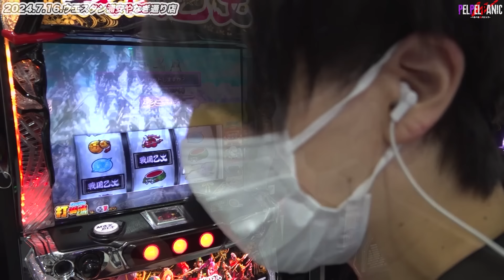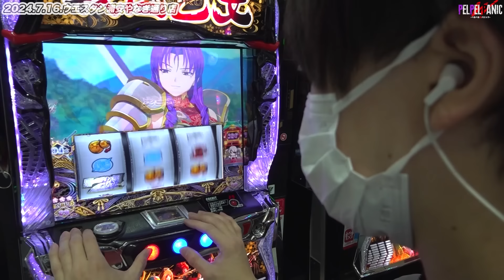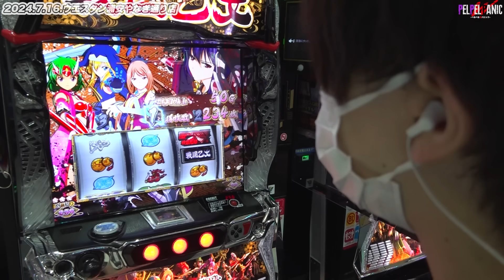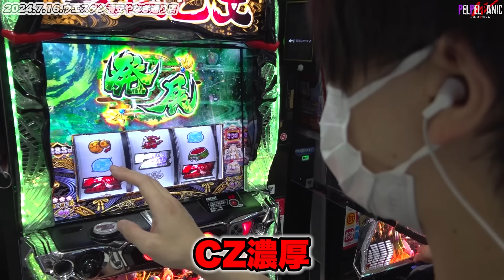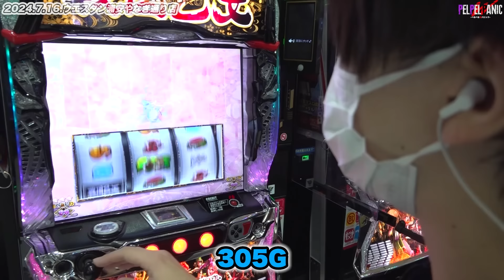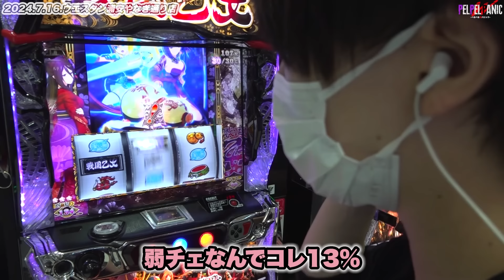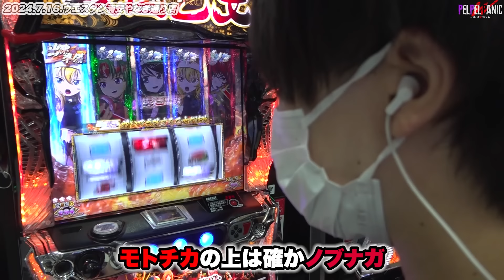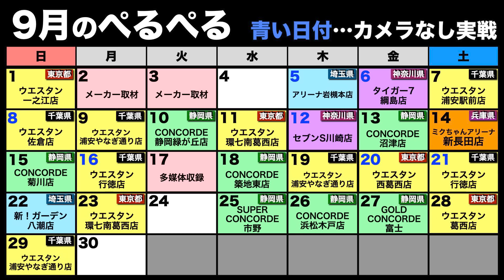【ぺるぺるWパニック】解析の出てない設定差(L戦国乙女4)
【調査場所】
▷「ウエスタン浦安やなぎ通り店」
【調査機種】
▷「L戦国乙女4」
【調査名】
▷「乙女調査」

【関連リンク】
しんのすけパチスロ倶楽部